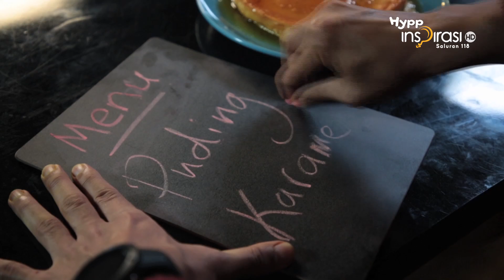AromaMasak - PUDING KARAMEL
Idea pencuci mulut untuk anda semua dari Dapur Aroma Masak! Cukup mudah dan cepat je boleh siap tau. Tak susah mana pun tengok je Haze dan Beby Acha masak tu. Jangan tak buat tau, nanti telan air liur pula...